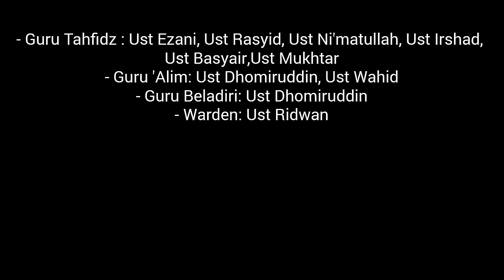Al Muqwa part 2 (Madrasah Ulummul Qur'an Wal Ahadith) part 2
Diluncurkan tanggal Juli 2011

Misi
Berjaya & unggul melahirkan HUFFAZ & 'ULAMA 'AMILIN berketrampilan yang akan menjadi asbab tersebar luasnya hidayah untuk mengeluarkan ummat yang dalam kegelapan kepada CAHAYA HIDAYAH dengan cara AL-QURAN & AS-SUNNAH dengan sesungguhnya dijadikan budaya dalam kehidupan & amalan ummat

Tentang
AL-MUQWA diasaskan secara sukarela & digerakkan atas nama kebajikan oleh Roslan bin Ariffin & Amran@Imran bin Johari

Penghargaan
Pendaftaran JAIS - JAI.Sel BPI 03/05/083/02 Jld (002)

Produk
1. Pengajian Menghafaz Al-Quran

2. Pengajian 'Alim

3. Pengajian Pra-Tahfiz

Madrasah yang ditubuhkan atas rasa insaf & kesedaran, diwujudkan untuk diperbanyakkan lagi ruang & kepelbagaian pilihan untuk mana-mana pihak, sama ada daripada institusi keluarga atau kumpulan masyarakat untuk menghantar anak-anak atau ahli keluarga yang berpotensi untuk menuntut & menambah ilmu-ilmu berkaitan Al-Quran & Al-Hadith